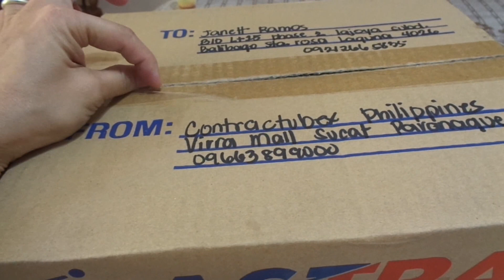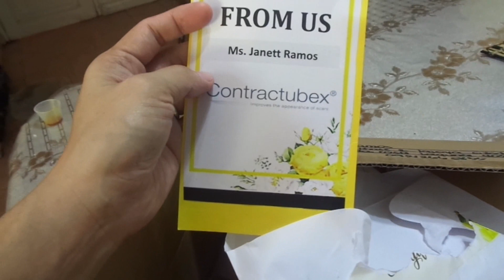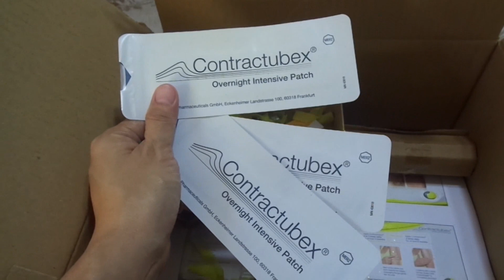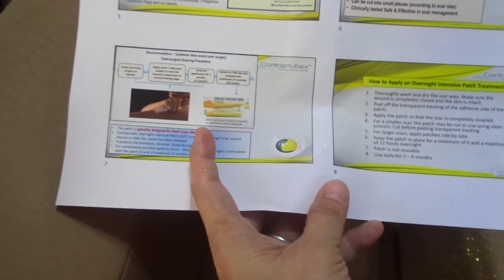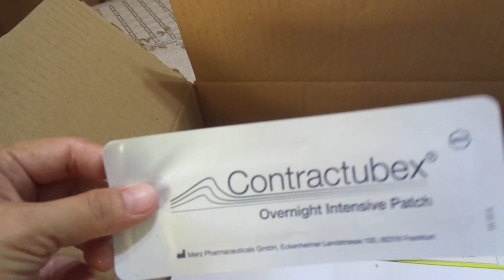ANO ANG EPEKTIBONG PANGTANGGAL NG PEKLAT?CONTRACTUBEX-JANETT RAMOS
ayaw? please

hello .❤️

❤️❤️❤️Janett palero ramos❤️❤️❤️